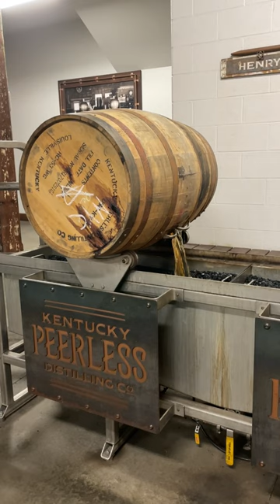Touring Kentucky Peerless Distilling Company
It's BarrelTipTuesday! Here's a fun fact from our time touring Kentucky Peerless Distilling. No, they're not dumping all that wonderful whiskey down the drain. It's going into a filter that will remove all the barrel char that comes out with the spirit. You can see the larger char chunks. You don't want those in the bottle!